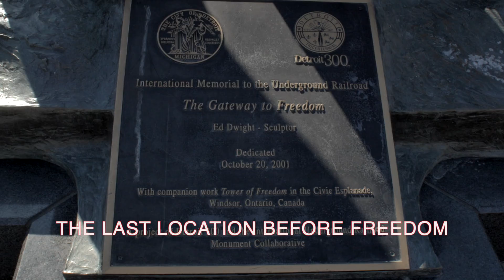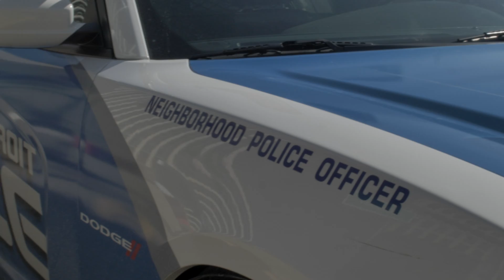HAPPY 313 DETROIT DAY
It’s 313 DAY!! Aka DETROIT DAY && here are 13 interesting facts to understand what makes my city so unique. Swipe 👉🏾 for the all the awesome facts and this weeks upcoming weather☔️report!